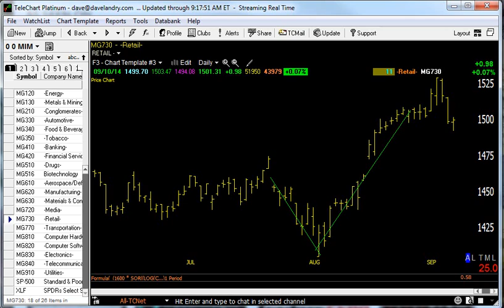09/11/14 Dave Landry's Market In A Minute